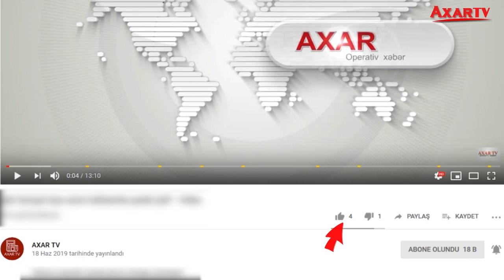Politoloq etiraz etdi: Qərbi Azərbaycan mövzusu...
Mühacir Qərbi Azərbaycan (İrəvan) Respublikasına barmaqarası baxmaq, tənqid etmək düşmən dəyirmanına su tökməkdir.

Bu sözləri Axar.az-a açıqlamasında politoloq Qabil Hüseynli Türkiyənin Ərciyəz Universitetinin professoru Qafar Çaxmaqlının təşəbbüsü ilə Mühacir Qərbi Azərbaycan (İrəvan) Respublikasının elan edilməsini tənqid edənlər haqqında danışarkən deyib. O bildirib ki, Qafar Çaxmaqlının təşəbbüsü ilə yaradılan Mühacir Qərbi Azərbaycan (İrəvan) Respublikası geniş rezonans doğurub: